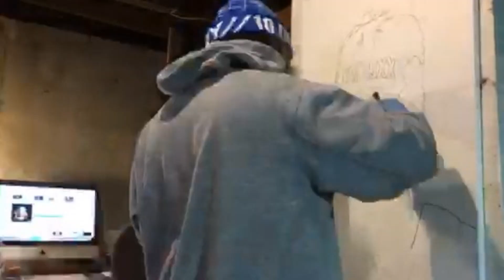Painting MGK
TThank you for watching!